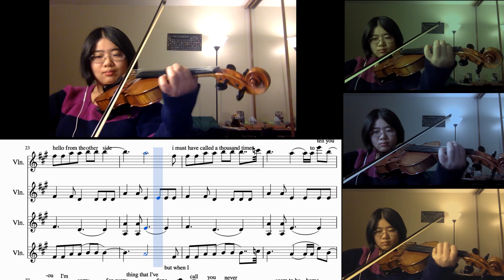Hello (Adele) - Violin Cover for 4 Violins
Recorded tonight. Enjoy! (And Happy New Year!)